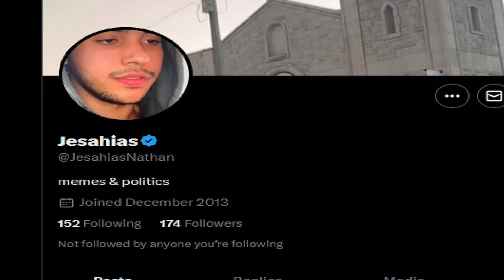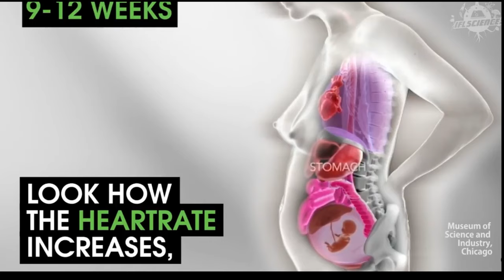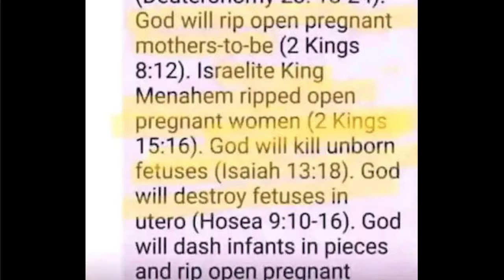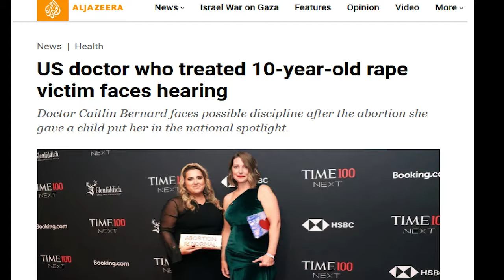Nuking an Anti-Abortionist From Orbit | Atheism 101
It's the only way to be sure. The original offending video by Jesahias Nathan can be found here:

Thanks to the big Jesus Nathaniel for providing SO much inspiration crammed into SO many terrible arguments!

Fine me on twitter for the follow-up.

Huge thanks to Rizzmaster @GooseWayneTV and his unwitting cameo serving as a sexy caricature of our featured douchebag.

Special thanks to @CultOfDusty for his kickass fireworks.

The whole "black baby abortion" trope and why it's not even worth discussing: